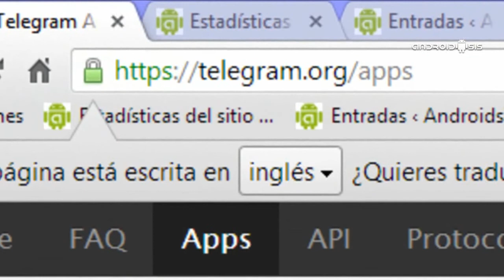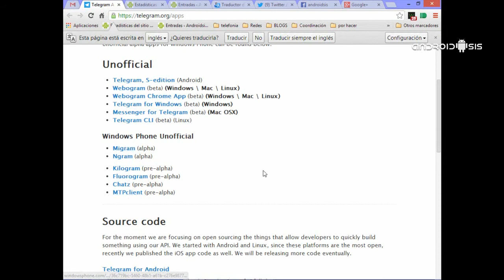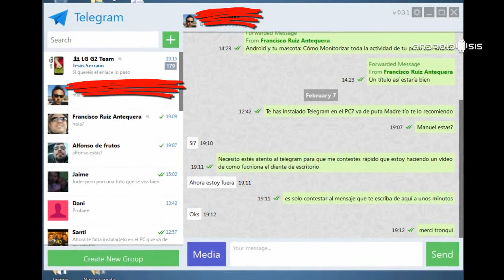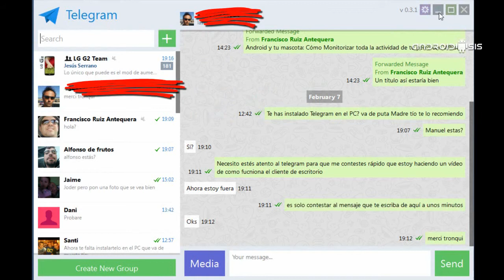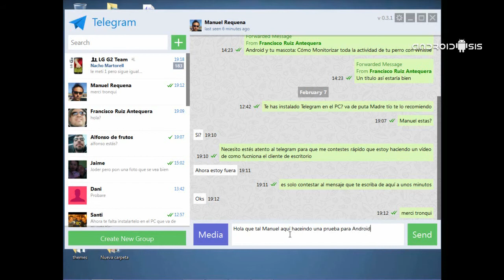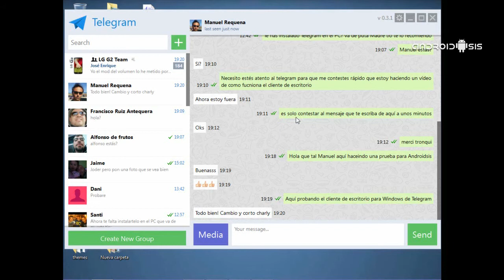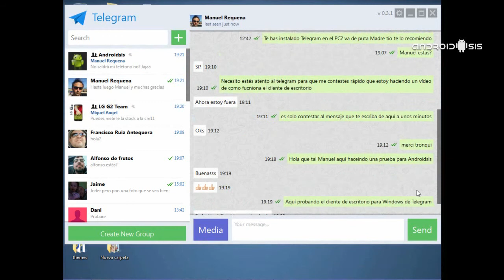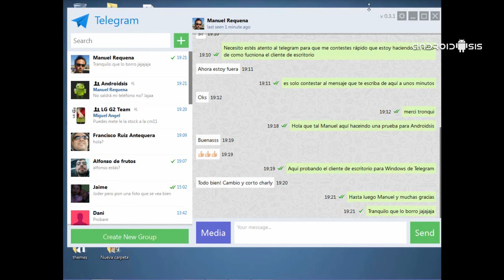Probando Telegram en versión escritorio (Windows)